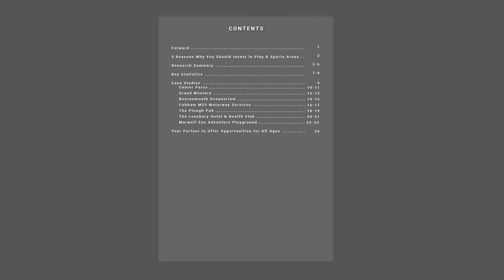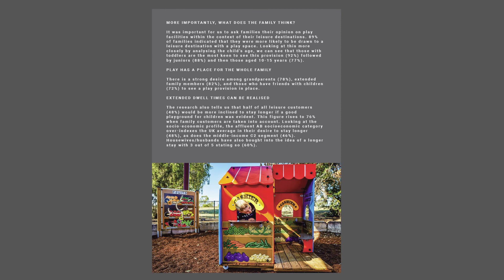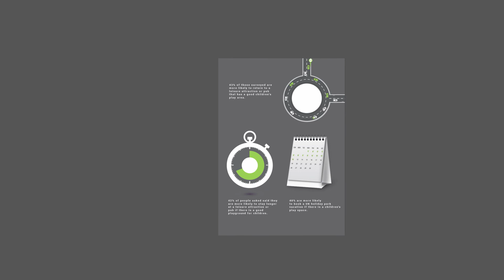The pulling power of play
What if we told you that two out of three members of the UK public feel that keeping children entertained through a good play space, should be a part of every visitor attraction’s offering!

As an Owner of a campsite or caravan park can you afford to ignore this?